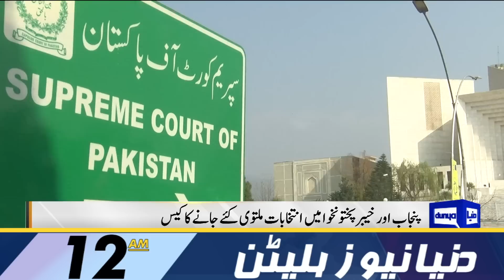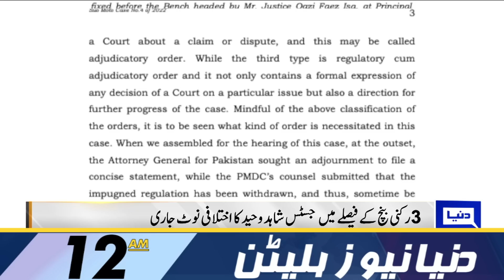Caretaker CM Mohsin Naqvi Gives Relief in Ramzan | Dunya News Bulletin 6:00 AM | 31 March 2023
Punjab Caretaker CM directs ministers to monitor Ramazan Relief Package